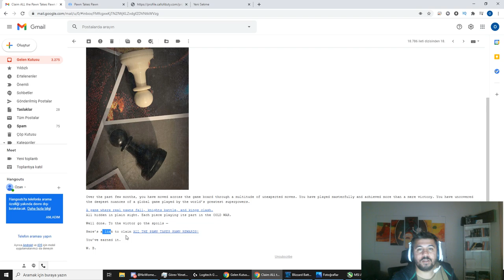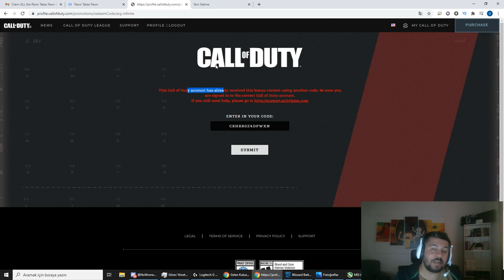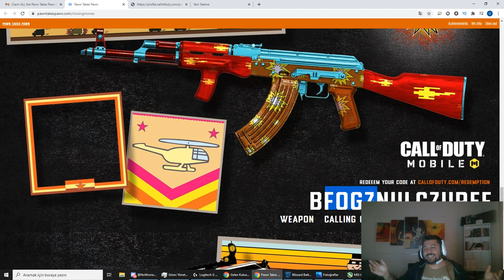Cod Warzone - Mobile - Cold War | Bedava Eşyalarınızı Almayı Unutmayın | Cod Türkçe Rehber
Bu sefer ki rehber videomuz sadece Warzone değil aynı zamanda mobil ve Cold War oyuncuları içinde geçerli. Daha önceden tamamladığımız easter egg de eşyalarınız gelmediyse nasıl alabileceğinizi gösterdim.

Detaylarda videoda :))

1. Kedim bilgisayarımı bozduğu için yeni ekran kartı, ram ve monitör almak zorunda kaldım. Yapacağınız en küçük bir destek bile hayatımı kurtaracak derecede beni rahatlatacak :) Bana (yayına) destek olmak için aşağıdaki linki kullanabilirsiniz.

2. Eğer videomu da beğendiyseniz veya verdiğim bilgiler bir şekilde işinize yaradıysa videomu beğenerek kanalımın büyümesine yardımcı olabilirsin ve hemen hemen her gün ürettiğim içeriklerin devam etmesini için abone olarak bildirimleri açabilirsiniz.

3. Katıl butonu ile aramıza katılarak da destek olabilirsin. Hem bu sayede benle oyun oynayabilir, özel simgeler kullanabilir, discordda kendine ait sohbet odası kurabilir, hatta bi duble iskender bile yiyebiliriz birlikte (şayet İzmirdeysen! :D)